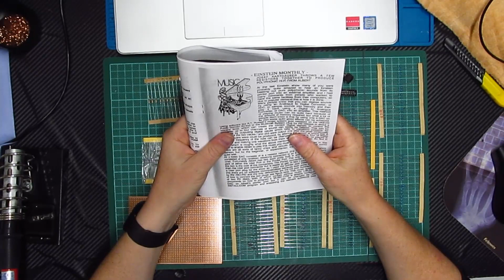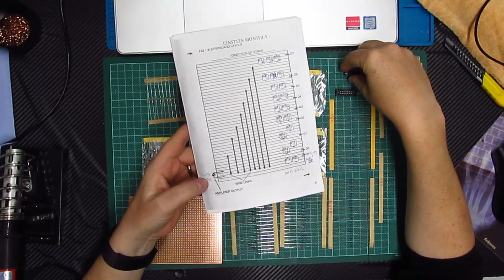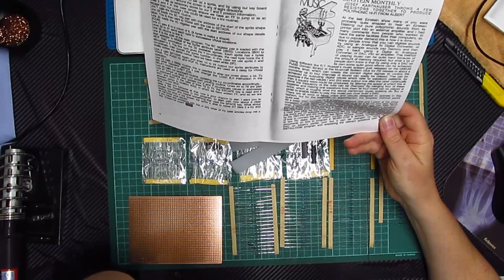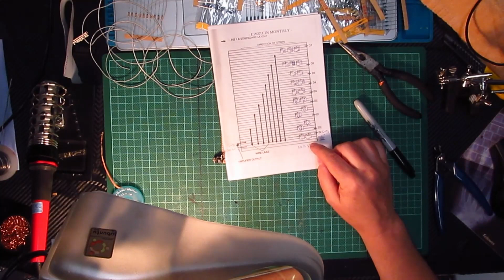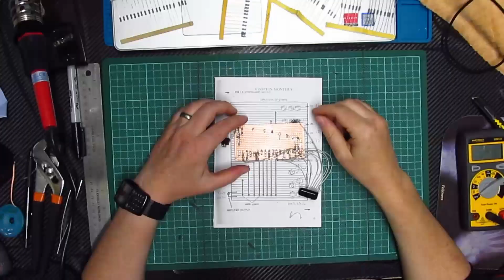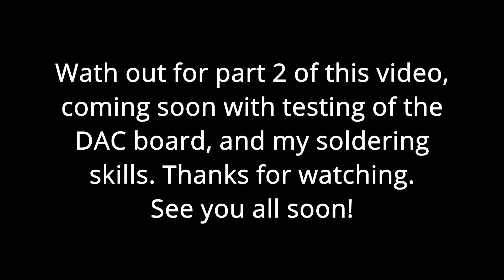DIY Tatung Einstein external music DAC hardware Part 1:The Build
Welcome to the retro tech loft!

Todays video is part 1 of a build and test video series, of a DIY Einstein external music DAC (Digital to Audio Convertor) as featured in Einstein month from 1988.

Supposedly, this will give the Einstein polyphonic audio capabilities - There is an official Emsoft DAC kit floating round in the ether, but I have only seen 1 reference to it and that is on Mario's site - Tatung Einstein Reborn.

My soldering skills are still improving and hopefully this attempt will not blow the back side off my precious Einstein!!!

As my solder station has now given up the ghost, I have resorted to using the backup soldering iron, which works, but it nowhere near as good as the solder station. A new one needs to be ordered when I have some pennies spare.

If anyone has a copy of the music disc and additional tunes disc from the UKEUG PD software catalogue, drop me a comment as I am really struggling to find copies anywhere!

I hope you found this informative and entertaining? No? Oh well, maybe next time!

Regards

Mike.